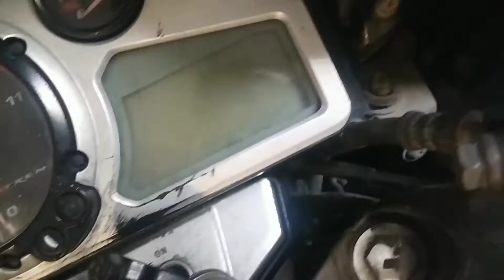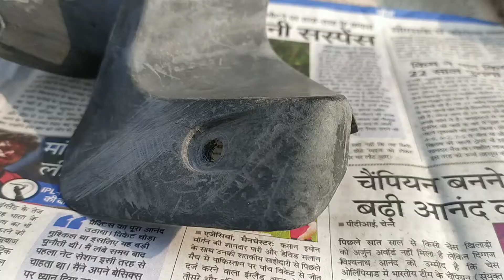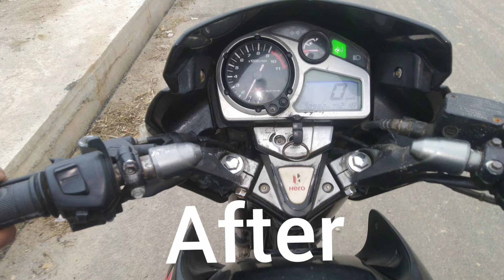Paint with spray can 🔥🔥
In this Video I filmed How to Restore Bike And Car Plastic Parts At Home In 3 minutes.
Remove Scratch In 3 minutes.
Plastic Restoration.
Remove Scratch at home.
DIY.

Here to Document my Journey !
Delhi !!
Student !!
Garage Include - Swift 2020
                             Ns 200 2012
                             Activa 3g